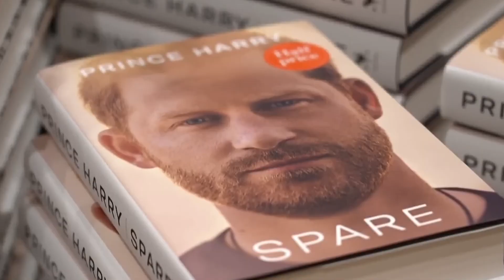She's Not Trying to Steal Attention (Meghan Markle)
Meghan Markle is no attention thief. No way.